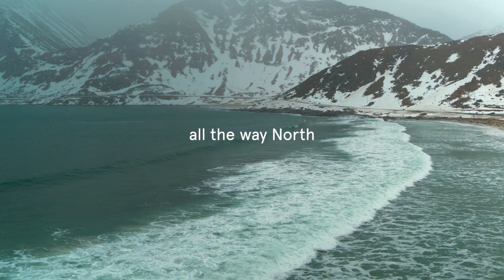The Clean-up Norway programme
The Clean-up Norway programme is Norway’s first national cleanup programme. The goal has been to clean 40 percent of the outer coastline of Norway before the end of 2023, and as the first phase is coming to an end, the goal is within reach. The programme will continue from 2024 onwards.